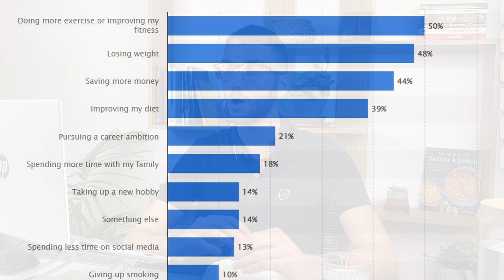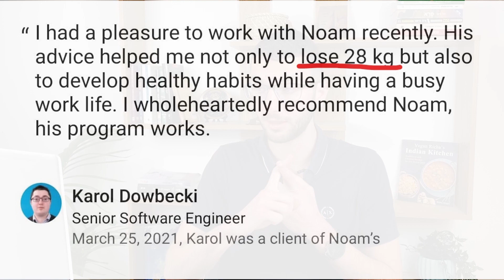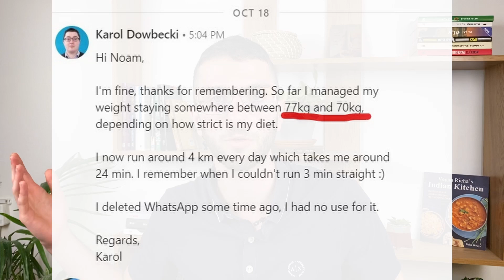Lose Weight In 2022 | How To Become Fit & Healthy This Year!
Did you know that around 50% of new year resolutions are connected to health and weight loss?

BUT, THE VAST MAJORITY OF PEOPLE FAIL TO STAY CONSISTENT WITH THEIR NEW YEAR'S RESOLUTION ❌

And if you've decided to start a diet or an exercise regimen at the beginning of 2022, and to focus on health and weight loss as your new year's resolution, this video will help you reach your goals easily without quitting in March...

Coach Noam Sharvit is sharing with you some powerful tips on how you can stay consistent with your new year's resolution, stay on track for life, and tackle all the components that may hold you back from staying consistent.

PLUS, We're sharing the story of our client, Karol, who lost 28 KG! with our help last year after setting a new year's resolution to do that!

Enjoy Christmas, and let's make 2022 your healthiest year!

PS. If you're an entrepreneur or busy professional looking to lose weight, become healthier and fit back into your favorite clothes again, go to see the expected results of working with us, and there you can also apply to join.